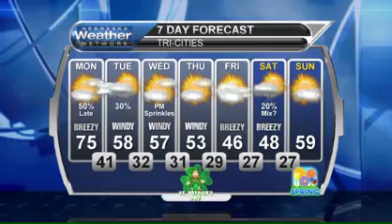March 14, 2016 Weather Briefing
A great day is on the way today, but we'll finally be returning to reality by later this week.  Get the full details in today's briefing.